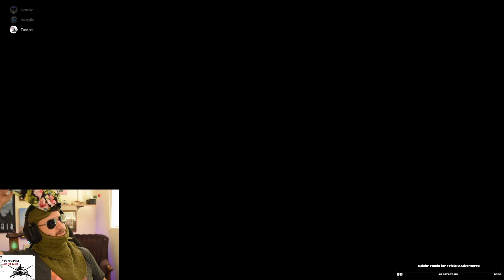Scavy Klip - EFT Lowlights | The Scav Approaches Trump's Wall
The low caliber you can expect from the stream. Come join.